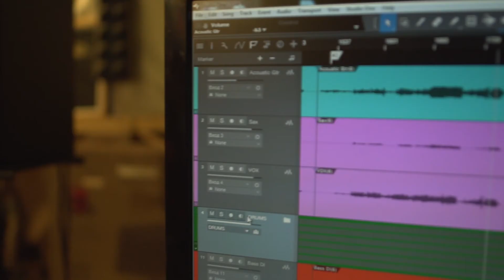Blushit Colours record session november 2020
Blushit Colours new album in out 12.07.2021